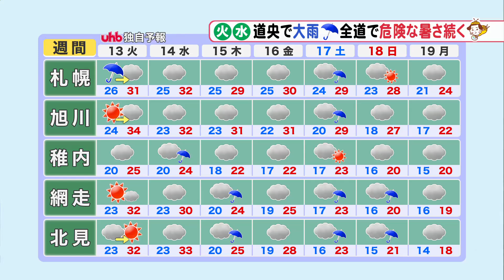【北海道の天気 8/12(月)】 台風5号の影響長引く…きょうは道南で高波警戒！あす・あさっては大雨に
（吉井庸二気象予報士が解説）午前11時50分現在

◆台風進路図(12日午前11時現在)
　台風5号は、岩手県にあり、強風域が北海道の太平洋側にもかかっています。
　台風は、夜までには日本海に抜け、あす13日(火)には熱帯低気圧に変わり、桧山沖へと進む予想です。
　動きが遅くなるため、影響が長引きます。
　きょう12日(月)は、道南で高波に警戒。
　あす13日(火)とあさって14日(水)は、道南と道央で、大雨に十分注意が必要です。

◆雨と風の予想　12日正午～14日午前6時
　湿った空気が流れ込む、渡島と胆振地方で、雨が長引きそうです。
　あす13日(火)午後になると、一層雨が強まる見込みです。
　予想される24時間降水量は、あす朝までで最大80ミリ、あさってにかけてさらに150ミリです。

◆きょう12日(月)午後の天気
　道南と胆振では、雨が降ったりやんだりと変わりやすい天気が続く見込みです。
　夜になると、雨・風ともにやや強まりそうです。

◆きょう12日(月)の予想最高気温
　旭川で35℃、道北内陸で猛暑日となる場所がありそうです。
　札幌、岩見沢、留萌では33℃の予想です。

◆週間予報 13日(火)～19日(月)
・日本海側とオホーツク海側
　あす13日(火)とあさって14日(水)は、札幌など道央でも大雨のおそれがあります。
　屋外レジャーには十分注意してください。
　また、あすの予想最高気温は旭川で34℃と、危険な暑さが続く見込みです。

・太平洋側
　14日(水)までは、道南と胆振地方で大雨に十分な注意が必要です。
　避難経路と防災グッズの確認をしておきましょう。
　特にあす午後からあさって朝にかけてが大雨のピークとなる予想です。